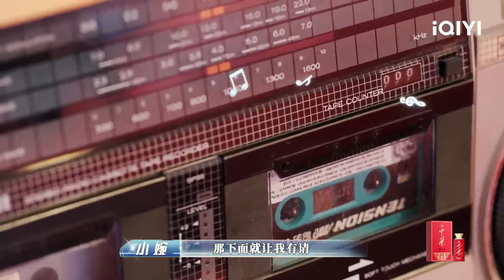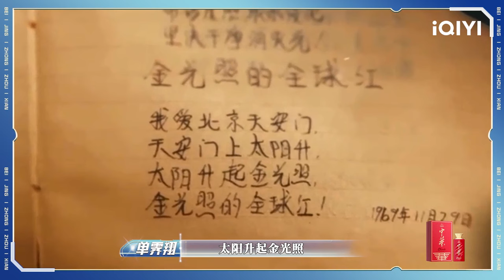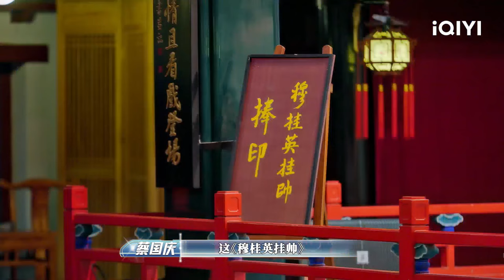EP7 蔡国庆重现经典再唱《北京的桥》宋轶罗一舟沉浸式感受京剧 蔡国庆登台分享幕后工作不易 | 登场了！北京中轴线 FULL | Glory Is Back! Bei Jing | iQIYI精选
《登场了！北京中轴线 》全集于iQIYI综艺全球上线！登录iQIYI国际版或下载iQIYI国际版APP|还有更多独家资源等着你：

《登场了！北京中轴线 》以“中国美、中国音、中国味、中国魂”四个主题为切入，以“视、味、触、听”四个维度展开，以乘坐“中轴时空列车”穿梭时空探寻为核心创意，全面沉浸式探索700余年中轴线上不同时空的人文场景，展现中轴线厚重的历史文化底蕴和不断焕发新颜的发展现状。